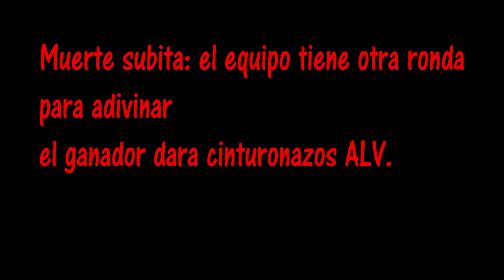ADIVINA LA CERVEZA 2/ LOS PEORES ADIVINANDO CERVEZA !!REGRESAN!! /CASTIGO EPIC